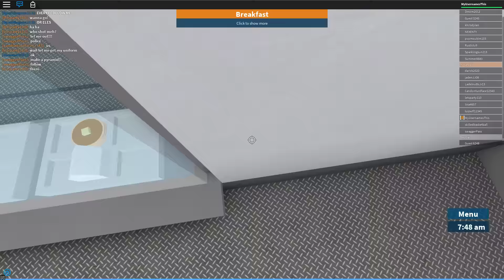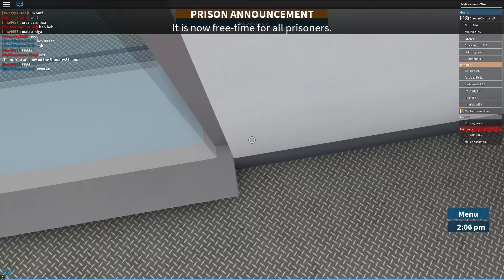Roblox: Prison Life v2.0: TROLLING/SPAWN CAMPING COPS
A CRAZY amount of chaos in the prison!